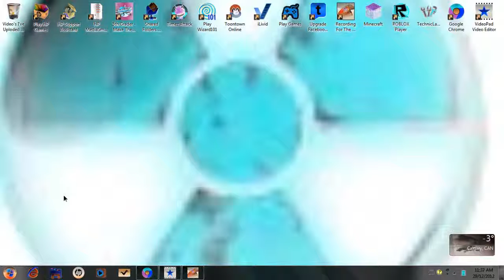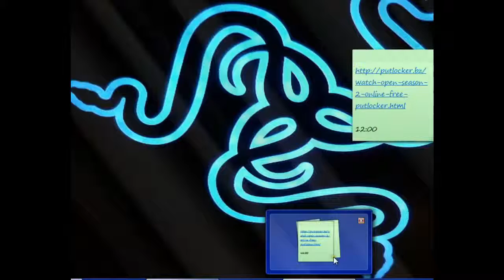Bloons Tower Defense 5 Episode 1 - New Series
Skype Math_Miner

~MathMiner~